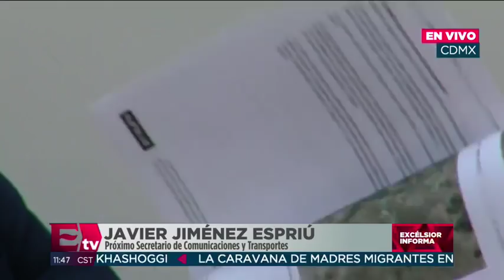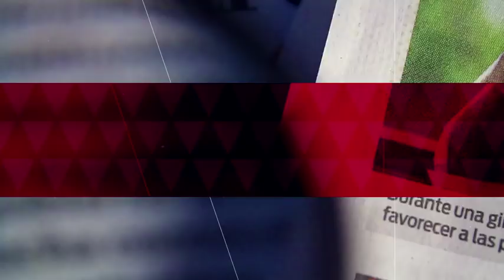Jiménez Espriú presenta estudio sobre operación simultánea del AICM y Santa Lucía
Javier Jiménez Espriú, próximo secretario de Comunicaciones y Transportes (SCT), presentó el estudio llamado "Diseño del espacio aéreo para la factibilidad de operación simultánea del AICM y Santa Lucía".    24 octubre de 2018

Te invitamos a ver el siguiente video:

Ubican a presunto asesino de escolta del cardenal Norberto Rivera